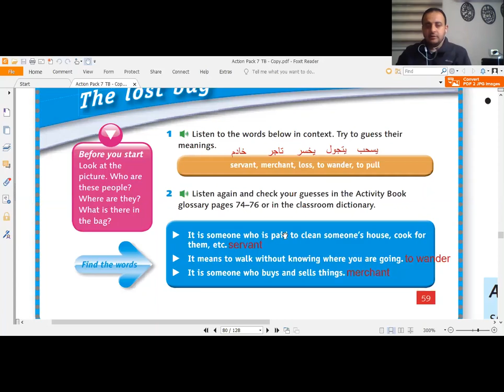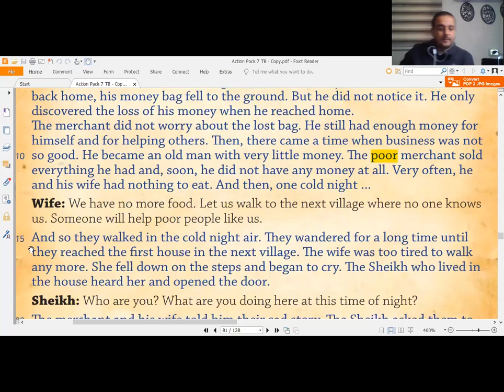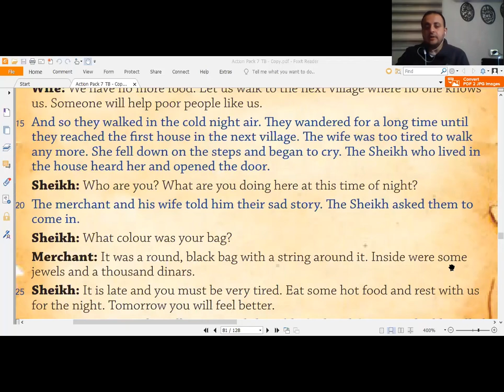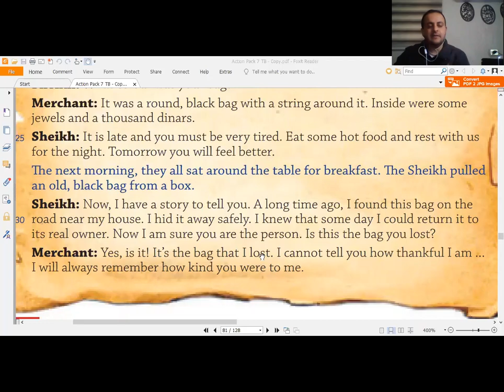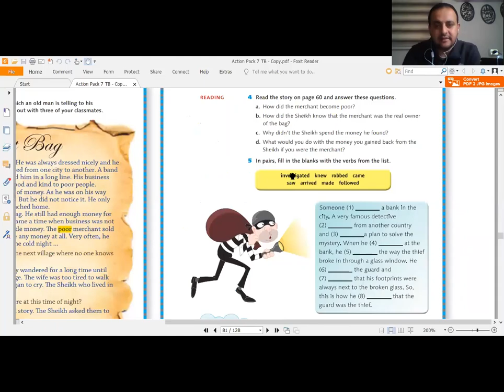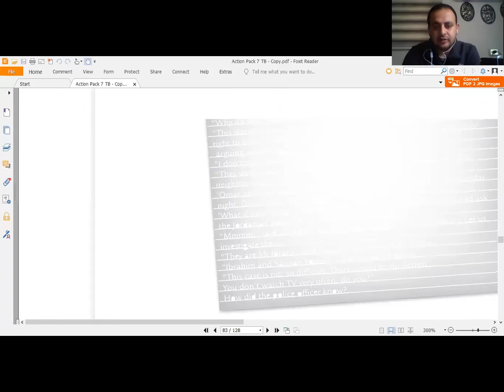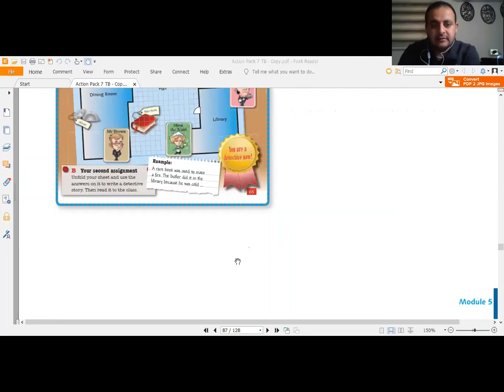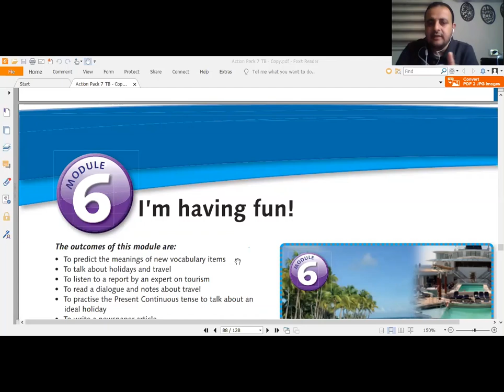the lost bag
شرح قطعة للصف السابع